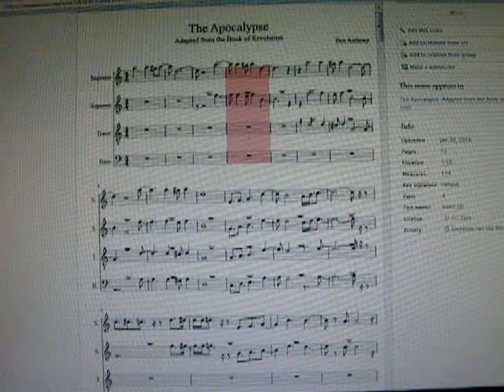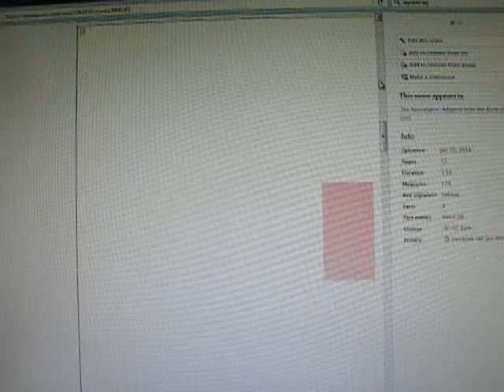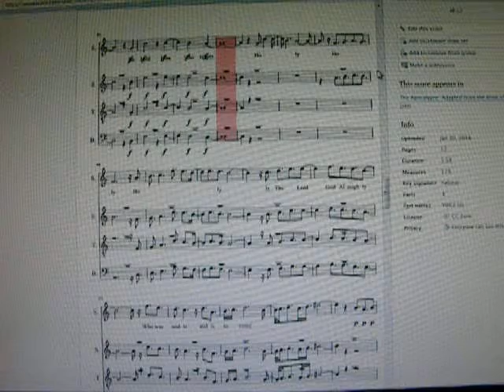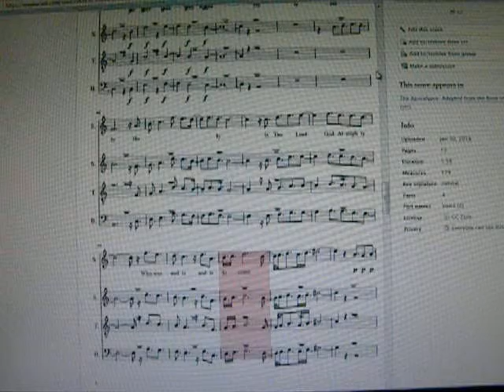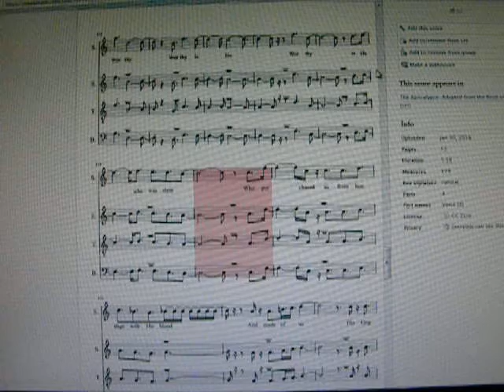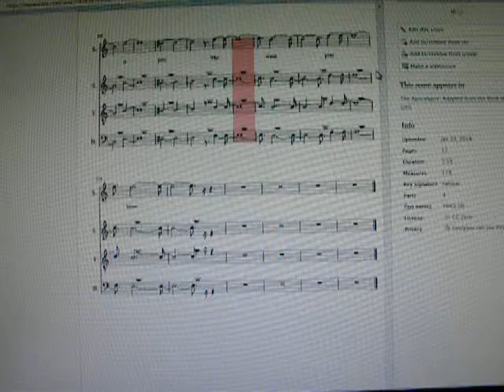The Apocalypse: Revelation (Section A)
The seed of this was planted after hearing Krzysztof Penderecki's 7th symphony: Gates of Jerusalem. Very cautiously I began piecing together the text, very aware of what the Book of Revelation says about altering itself. Soon after I began writing the choir parts(soprano x2, tenor, bass, and a soloist from each), at times almost as scared as putting together the text.

Now, I am aware I'm just an amateur composer and that this score could probably use some work, but it is my firm belief that if it is ever performed publicly, the first performance MUST be in Megiddo, Israel. It doesn't have to be a major event(which the people of Megiddo most likely would not appreciate, if they even allowed it), but the first public performance must be there. I'd be pretty fine with a private performance being recorded and shared online, though.

On my card that had the rough outline of where I thought the music should go, my ideas were "awe, mix of stuff; unfinished phrases". (Soloist key T=Tenor, S=Soprano, B=Bass, A=All)

(T) In the land of exile
While in The Spirit,
A voice, loud like a trumpet,
Called to me

(B) "Write here what you see,
For it is faithful and true
Write, and send it out among the nations
To the church, the congregation."

(A) In awe, I fell
As what was, and is, and is to come
Became, before my eyes...

(A) Behold, behold the throne!
Behold, Him who reigns!

(T) Seven seals upon the scroll
Fulfillment, writ by His hand
Revelation, unrevealed
None worthy to unseal-
None but the Lamb!

(A) Worthy! worthy is He!
Worthy is He who was slain,
Who purchased us from bondage with his blood,
And made of us His kingdom

(A) The seals open
(B) Come!
They ride, given dominion
(S) How long? how long, O Lord?
The eyes of all wait upon Thee
(T) The Earth groans and shudders
Crying as a virgin in travail
Heavens receding, unveiling woe
(A) Fall on us! Shelter us!
Salvation belongs to Him
Who reigns, and to the lamb
The seals open-
The trumpets blow!